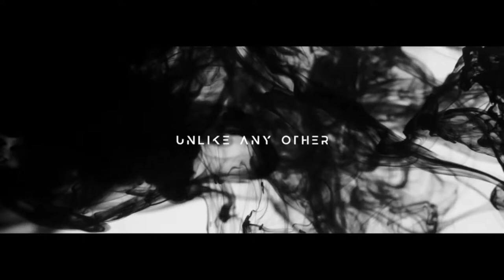Ep. 1955 Riz Virk: 'The Matrix' 25th Anniversary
Tonight, Thursday on FADE to BLACK: Riz Virk joins us to celebrate the 25th Anniversary of 'The Matrix'!

Rizwan “Riz” Virk is a successful entrepreneur, investor, futurist, bestselling author, video game industry pioneer, and indie film producer.

Riz received a B.S. in Computer Science from MIT, and a M.S. in Management from Stanford's GSB. He is currently working on a PhD at ASU's College of Global Futures, researching metaverse and virtual worlds.

Riz’s books include Startup Myths & Models, The Simulation Hypothesis, Zen Entrepreneurship, and Treasure Hunt: Follow Your Inner Clues to Find True Success, and The Simulated Multiverse.

Riz has been featured in Inc. Magazine, The Boston Globe, The Wall Street Journal, Tech Crunch, Venture Beat, Vox.com, Digital Trends, Hackernoon, NBC News.com, The Telegraph, BBC Science Focus, The Spectator and many other places.